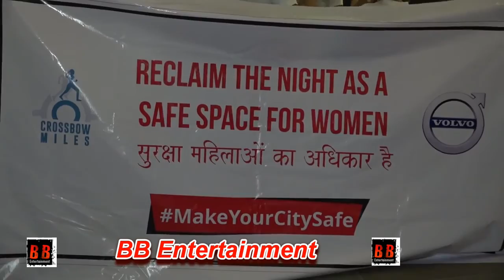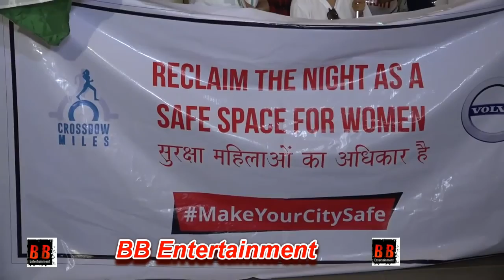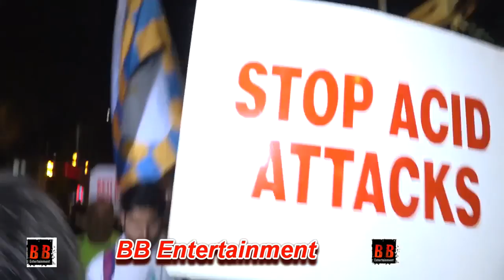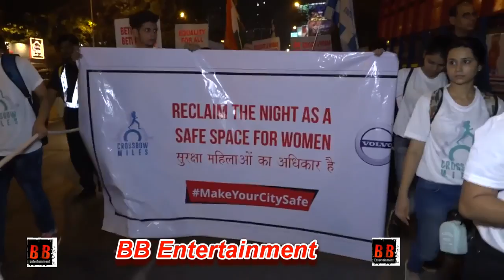Sushmita Sen, Dia Mirza Support Make Your City Safe "Campaign" 2018